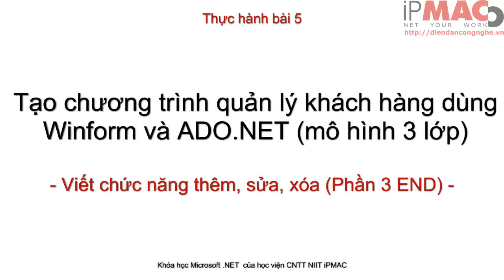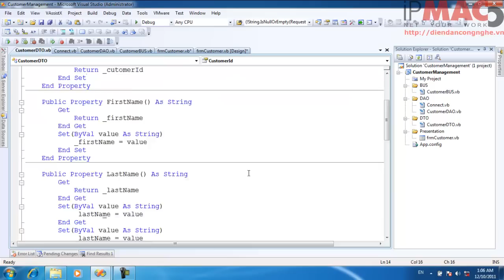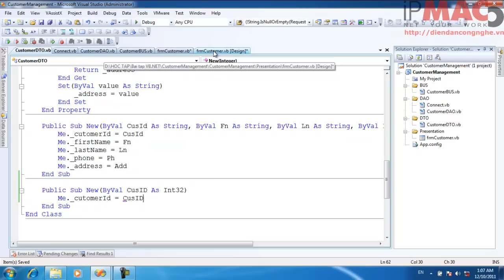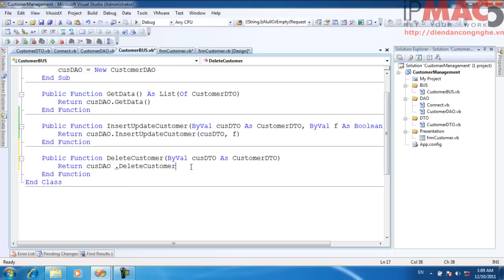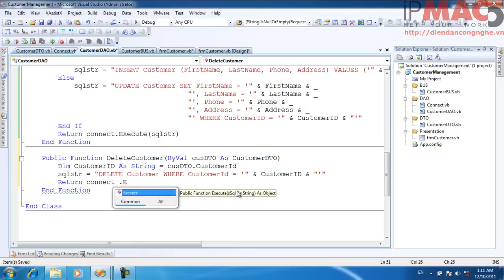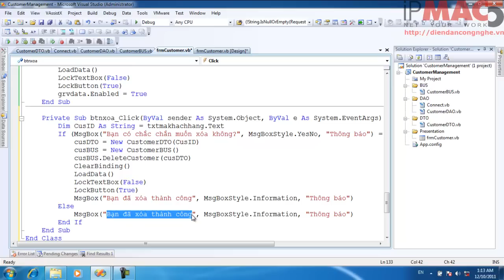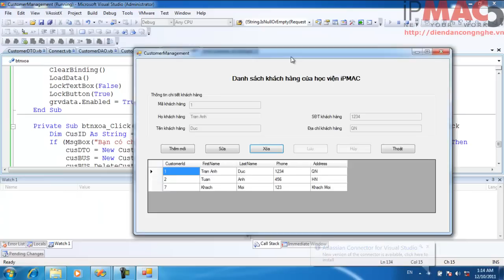Bài 5 - Viết chức năng thêm, sửa, xóa - Phần 3 END (QL Khách hàng - Mô hình 3 lớp)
Viết chức năng thêm, sửa, xóa cho chương trình quản lý khách hàng sử dụng mô hình 3 lớp